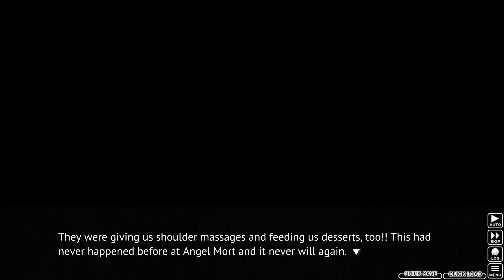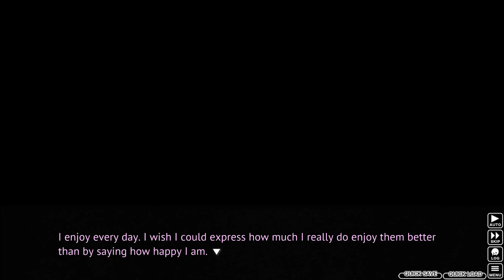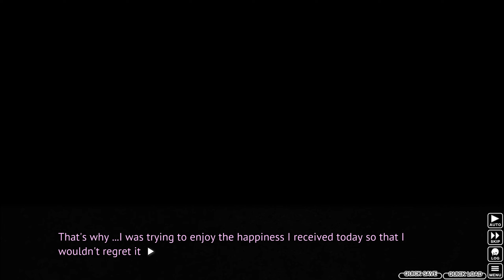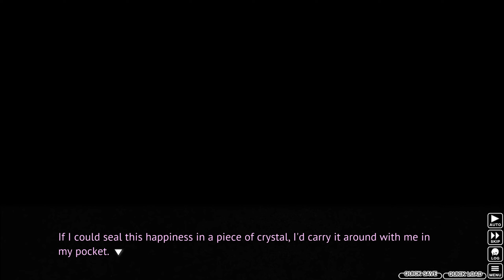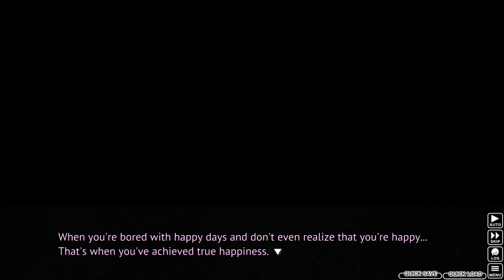Higurashi When They Cry (Ch.6): Part 3 - Rina Mamiya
I really just made baseless predictions about this character after a 5 minute scene, didn't I?

Chapter 6 - Tsumihoroboshi

June, 1983. The summer heat has arrived earlier than it does most years.
By day there are cicadas, and by night, the higurashi. Hinamizawa, a small village in the Japanese countryside. While there are fewer than two thousand people there, every year, 'something' happens. For the past 4 years, someone has died, and someone else has gone missing. This series of deaths and disappearances is connected to the local resistance against a now-abandoned dam construction project. A murder during the construction, covered up by the local authorities, is being re-enacted year after year. Is it a conspiracy? A coincidence? Or perhaps a curse? Someone who was supposed to be there... isn't. Someone who wasn't supposed to be there... is. Someone who was alive last night is now dead, and someone who is here right now isn't alive. There is no way to avert this tragedy. There is no choice but to give up trying. But even so... please don't give up.